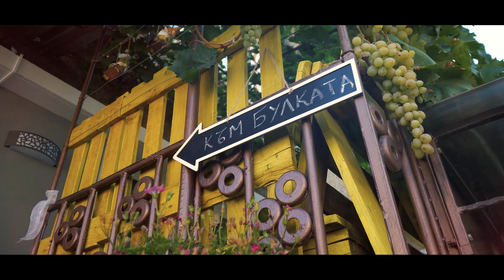(4k) The Best of My Wedding - Светлозар и Симона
Видеозаснемане и монтаж: Цветелин Иванов